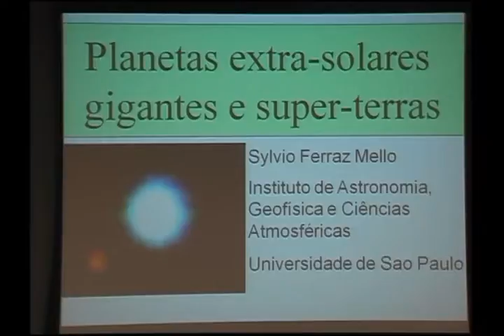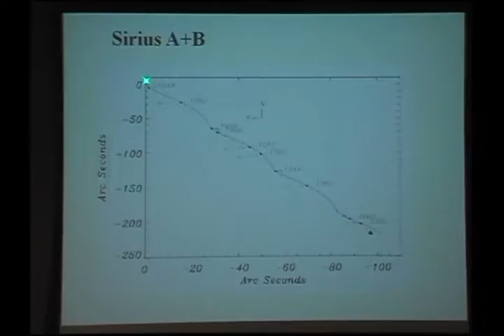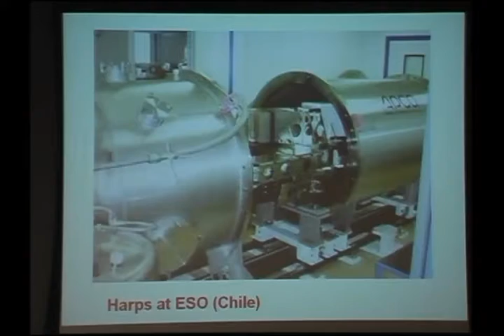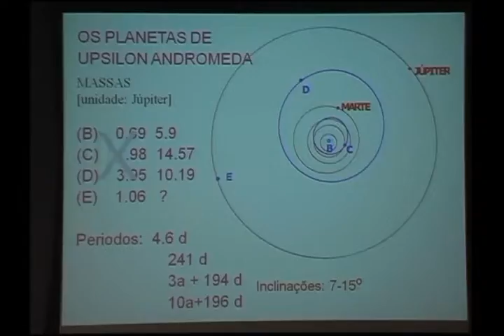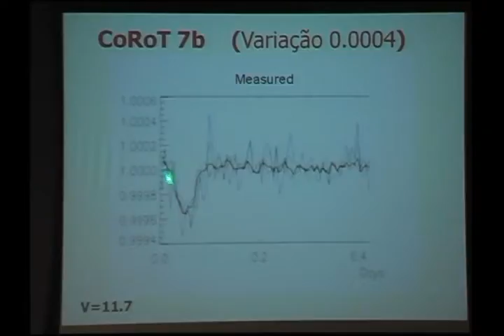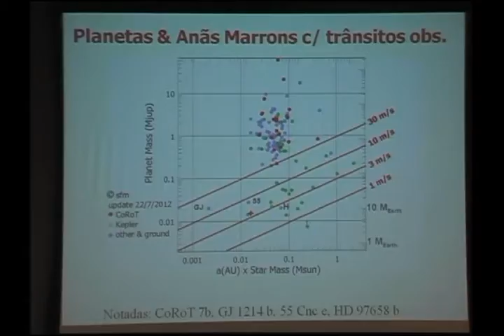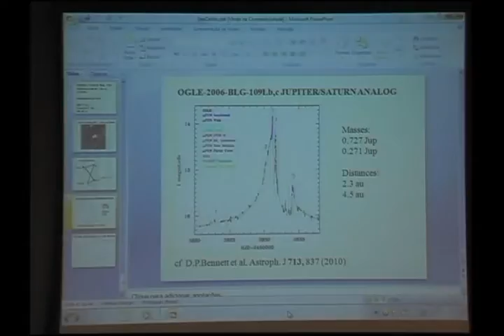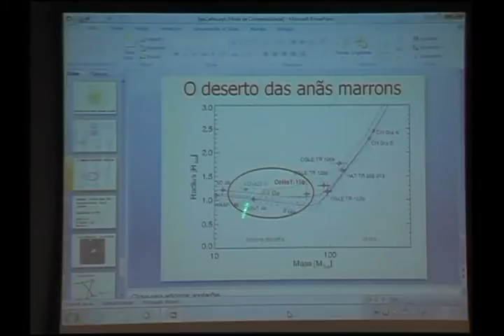Ciência 19h | Planetas extra-solares gigantes e super-terras, por Sylvio Ferraz Mello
Sylvio Ferraz Mello é professor emérito da Universidade de São Paulo. Possui graduação em Física pela USP (1959) e doutorado em Ciências Matemáticas pela Académie de Paris (1966). Sua experiência se concentra em dinâmica do Sistema Solar, planetas extra-solares, teoria de perturbações e ressonância.
Esta palestra ocorreu em 2012.